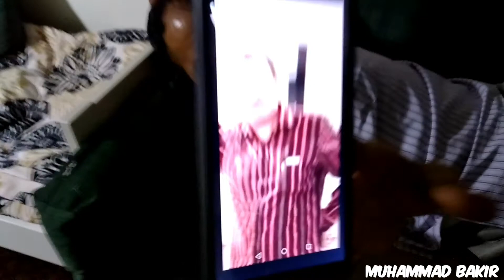pemandangan pantai ubhur jeddah di malam hari